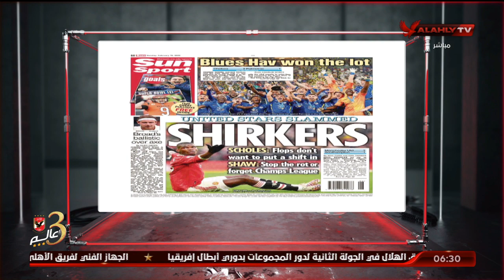الصحف الإنجليزية تشييد بتشيلسي بعد تتويجه بلقب كأس العالم للأندية | السادسة